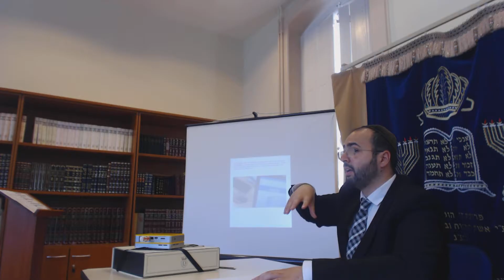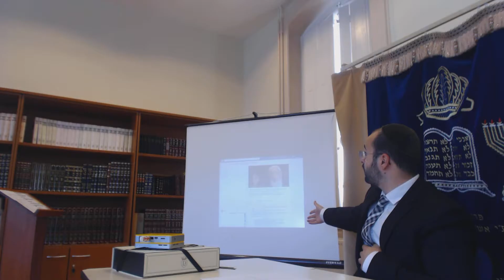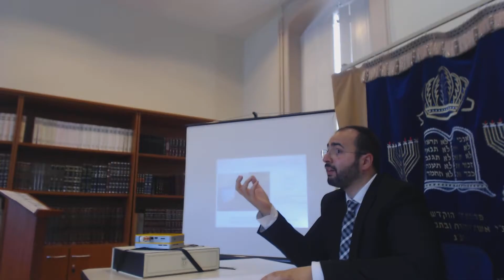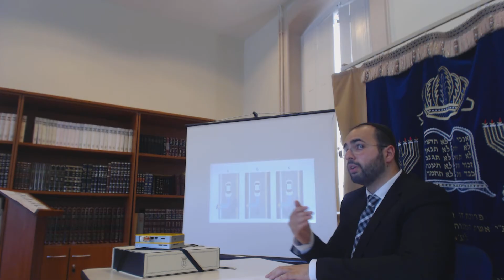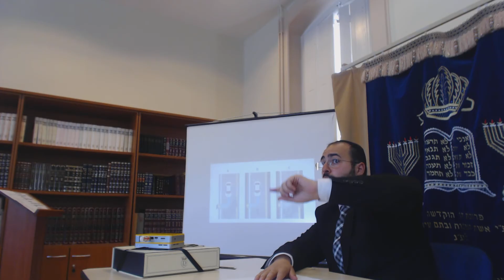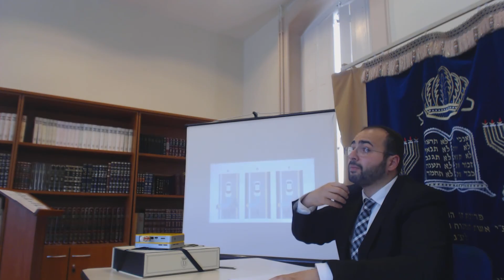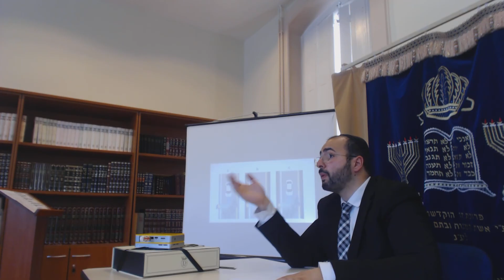YH 5776. Rabbin Nissim Malka : Les Nouvelles technologies.